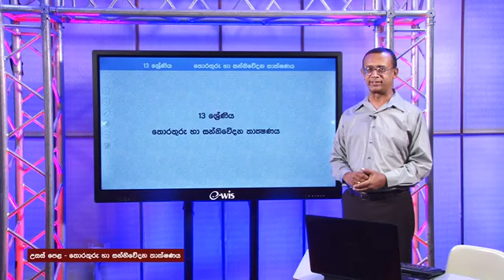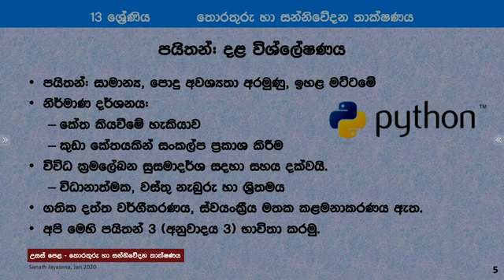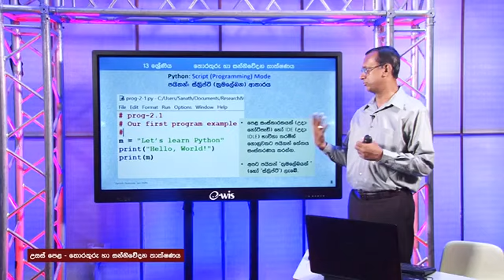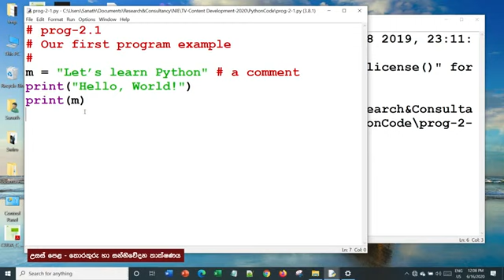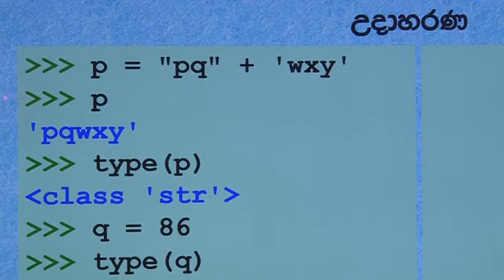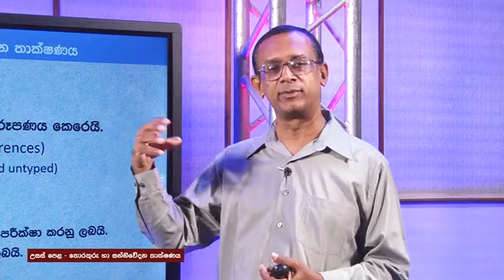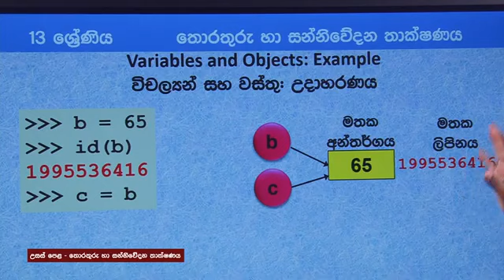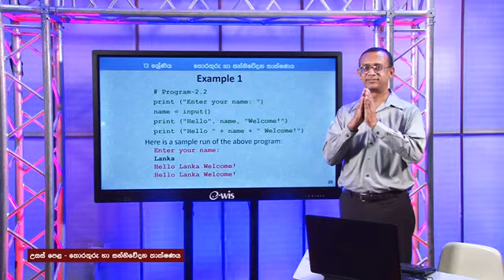A L ICT තොරතුරු හා සන්නිවේදන තාක්ෂණය Lesson 17360P 1